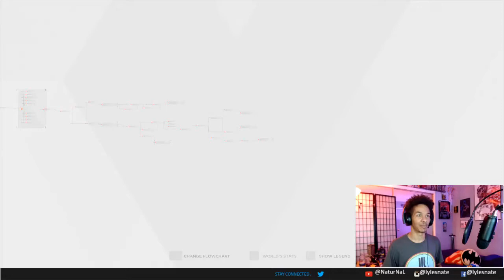My Awkward Goodbyes with Androids [Detroit: Become Human]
Well... this was an odd goodbye if ever there was one. But... but she gon be aiight. I believe in her ^_^

NATE’S GEAR
Cameras

Hardware
10" Selfie Ring Light with 63" Tripod

Lights
GMV LED Lights
10" Selfie Ring Light with 63" Tripod